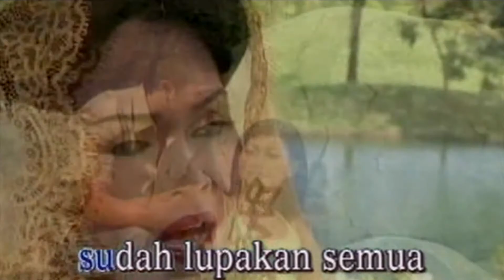Hetty Koes Endang - Ada Apa Denganmu (Official Karaoke Video) | No Vocal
Karaoke video by Hetty Koes Endang performing " Ada Apa Denganmu (Pop Keroncong)"
Cipt. Ariel NOAH

Lirik :

Sudah maafkan aku
Segala salahku
Dan bila kau tetap bisu
Ungkapkan salahmu
Dan aku sifatku
Dan aku khilafku
Dan aku cintaku
Dan aku rinduku

Sudah lupakan semua
Segala berubah
Dan kita terlupa
Dan kita terluka
Dan aku sifatku
Dan aku khilafku
Dan aku cintaku
Dan aku rinduku

( Reff )
Kutanya malam
Dapatkah kau
Lihatnya perbedaan
Yang tak terungkapkan
Tapi mengapa
Kau tak berubah
Ada apa denganmu
Ho...ho...hanya malam
Dapat meleburkan
Segala rasa
Yang tak terungkapkan
Tapi mengapa
Kau tak berubah
Ada apa denganmu

Dan aku sifatku
Dan aku khilafku
Dan aku cintaku
Dan aku rinduku